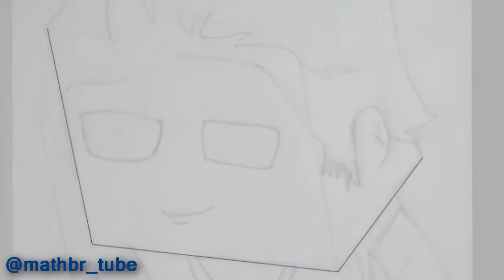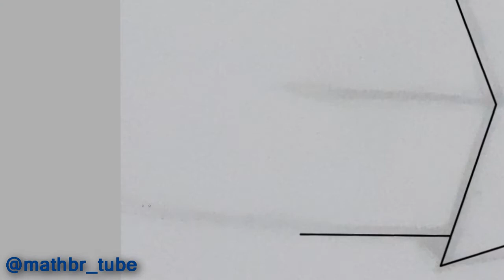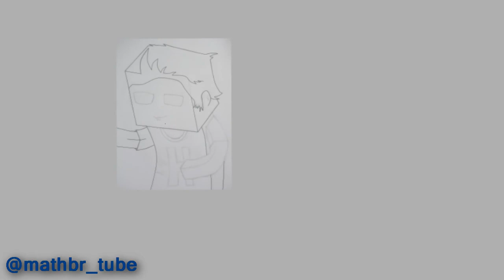Speed Art- HeroCraft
Leia aqui juro que não ira se arrepender ^^

Agora que você está lendo ajuda ai na divulgação por favor mostra pro amiguinho pra mãe pro pai pro cachorro e todo mundo que você conhece.E pede pra eles fazerem como você e avaliar este vídeo comentando/like/favorito.(Ainda não acabou continua lendo ai )

Skype: Mathbr_drawings

Informações Extras
musica(s) : ~Electro House~2012 K-391